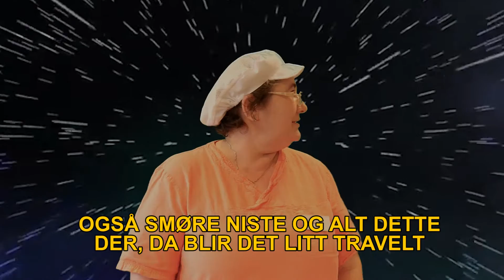Jokas Kjøkken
Fra russerevyen.